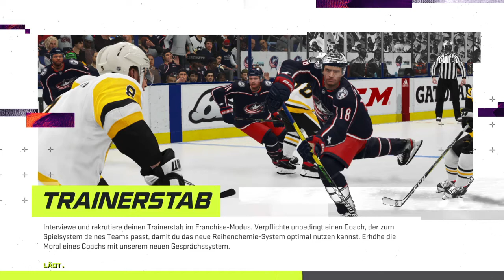NHL™ 21 DEL 36 Adler Mannheim vs Fischtown Pinguins